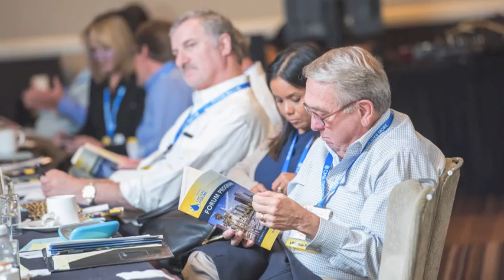2015 Rockies & West Forum Recap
We had a great week in LA networking with and learning from the best in the Natural Gas Industry! Join us next year in a new location, Denver!